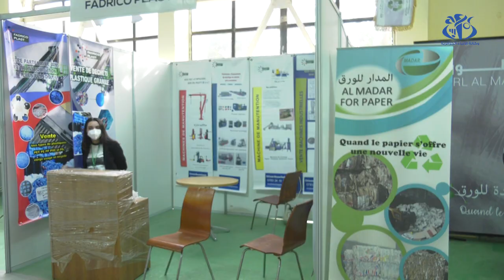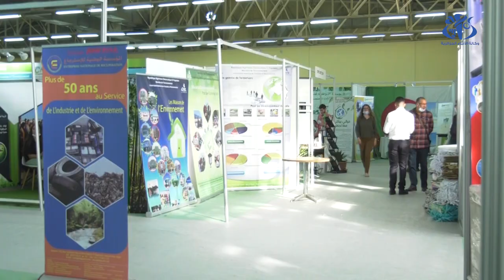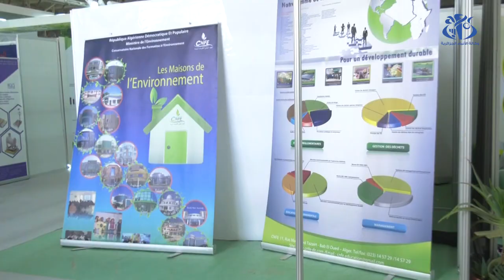أزيد من 40 مؤسسة وطنية و أجنبية في الطبعة ال5 للصالون الدولي لتثمين و استرجاع النفايات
الجزائر (وأج) -شاركت أزيد من 40 مؤسسة وطنية و أجنبية ناشطة في مجال الاقتصاد الدائري في فعاليات الطبعة الخامسة للصالون الدولي لتثمين واسترجاع النفايات الذي جاء هذه السنة تحت شعار "الاقتصاد الدائري: نموذج نحو الريادة".